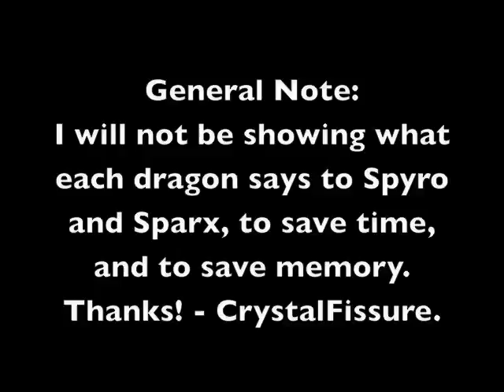Spyro the Dragon - The Artisans Homeworld Walkthrough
A video of me collecting everything in the first world, the Artisans. A quick and easy level. More Spyro videos coming soon.